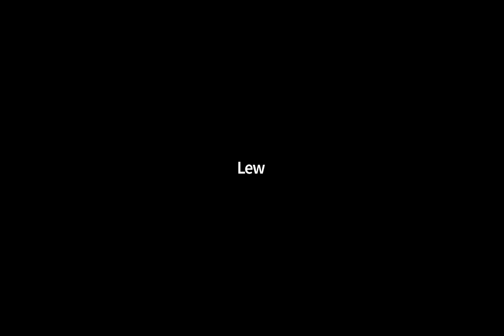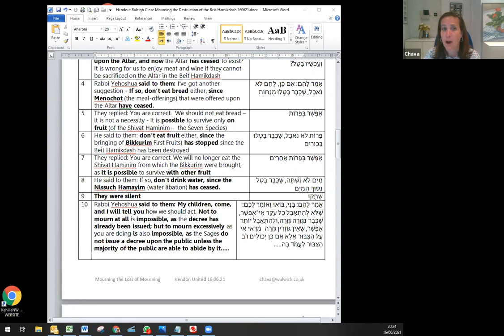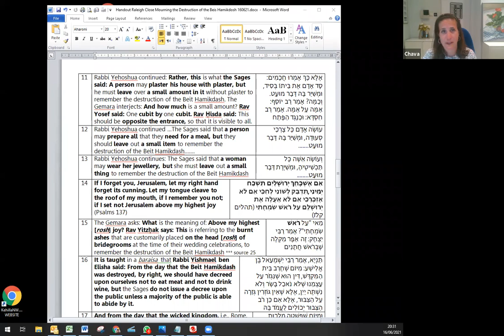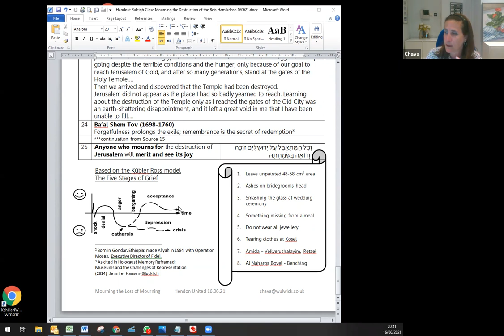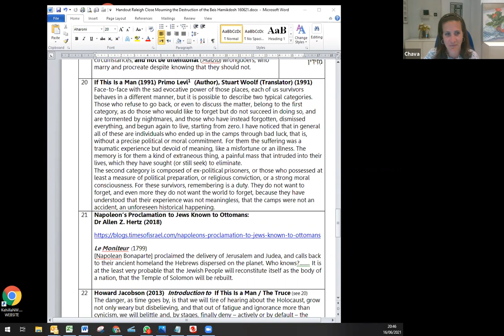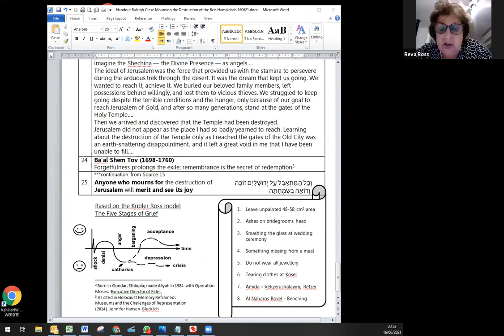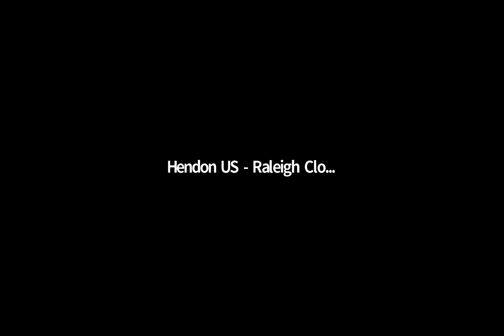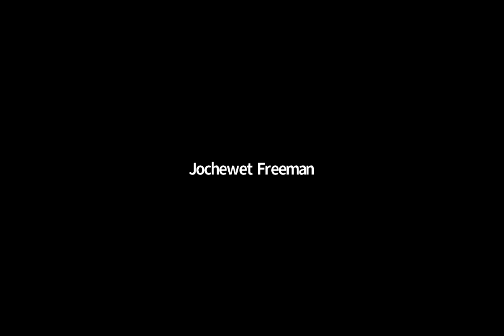Chava Woolwick: Mourning The Loss of Mourning - Commemorating The Loss of The Bet Hamikdash